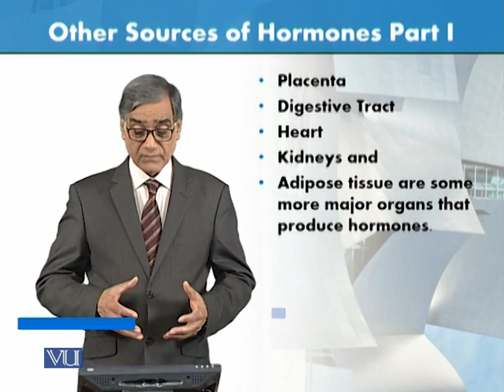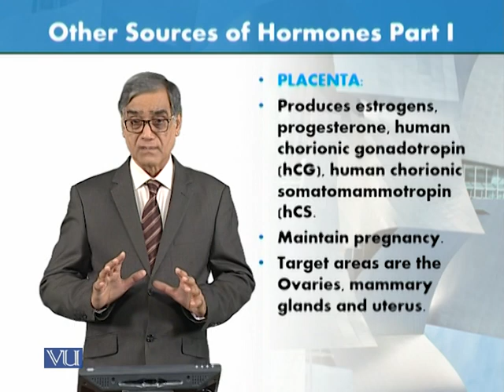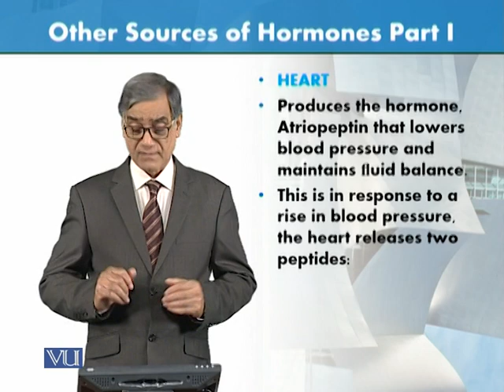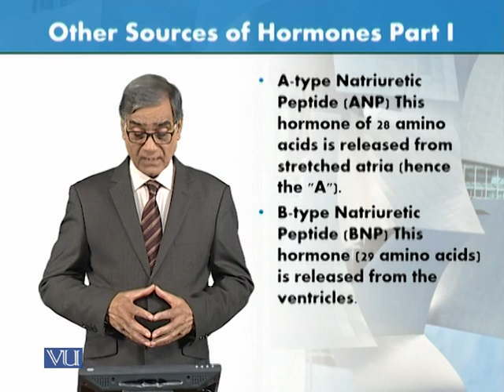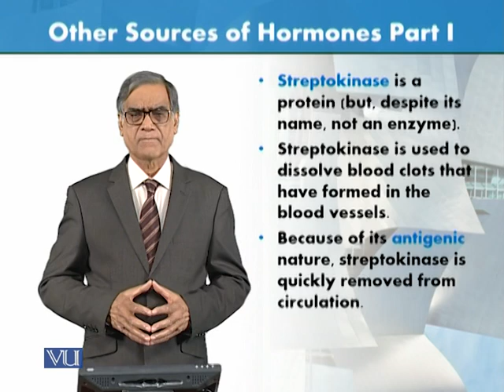Other Sources of Hormones - Part 1 | Animal Form & Function 1 (Theory) | ZOO516T_Topic138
Topic138: Other Sources of Hormones - Part 1,
By Dr. Javed Iqbal